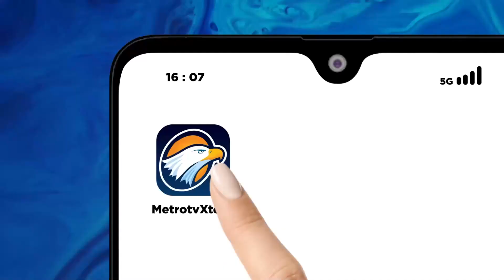Wacana 40 Kementerian di Kabinet Prabowo dan Gibran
MetroTV, Ketua Umum (Ketum) Partai Amanat Nasional (PAN) Zukifli Hasan bersama 60 kadernya dari seluruh Indonesia telah menemui Presiden Joko Widodo (Jokowi). Zulhas menyebut kadernya ingin menyampaikan terima kasih kepada Presiden Jokowi telah menjadi teladan dalam bidang politik.

Zulhas menjelaskan kader PAN menilai Presiden Jokowi telah menunjukkan kematangan dalam berdemokrasi. Sebab, Jokowi telah merangkul Prabowo Subianto yang merupakan lawan politiknya pada Pilpres 2019.